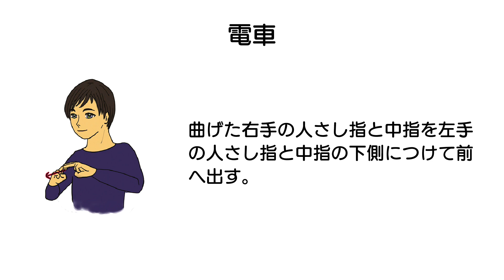ワンポイント手話講座 第34話②「電車」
沼津市は令和2年4月に手話言語条例を施行しました。
手話でのコミュニケーションにチャレンジしてみませんか。
（広報ぬまづ2月15日号掲載分）